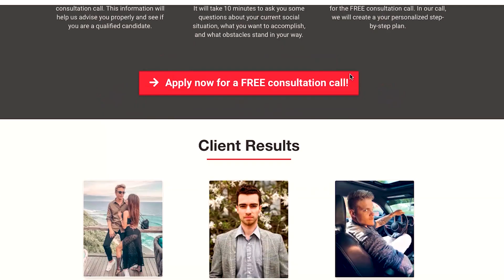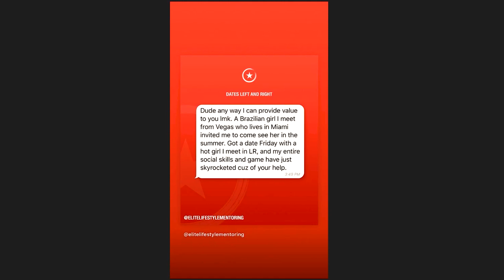Professional Social Life and Network Building: The WRONG Way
Time and time again, I see INTELLIGENT men making the same mistakes. If only you had a step-by-step plan...

Patrick's Instagram: @coachpatrickred

Patrick Red believes in challenging the status quo. He believes in thinking differently. Patrick teaches professionals the skills to network into your absolute dream social life without necessarily becoming more social, more extroverted, or even feeling like you deserve it. Now, he works privately with a handful of high-rolling clients through online mentorship, with overwhelming success. If you are one of the small few who believe in challenging the status quo, you can apply for a chance to talk FREE with Patrick or one his elite coaches for a step-by-step plan.